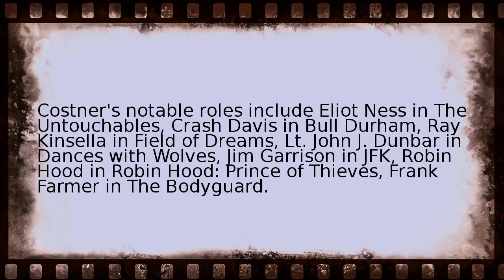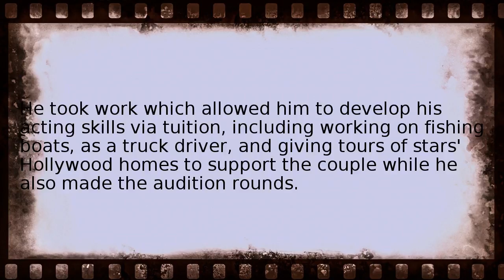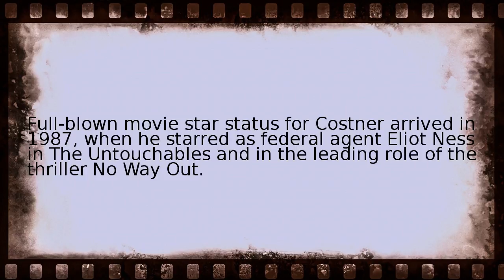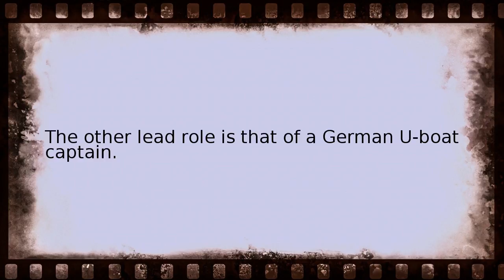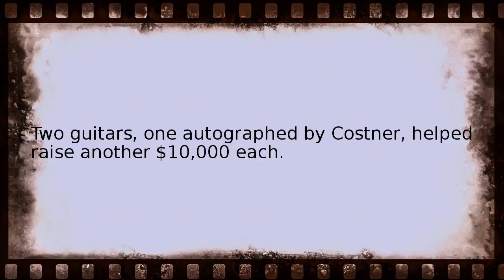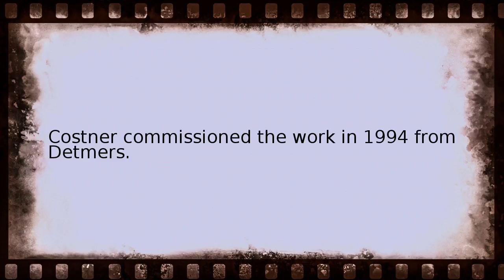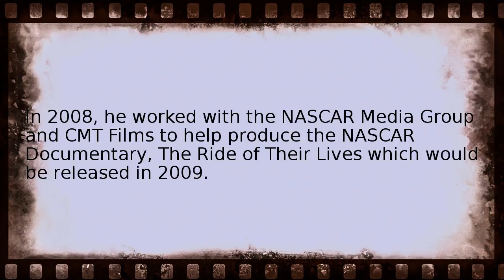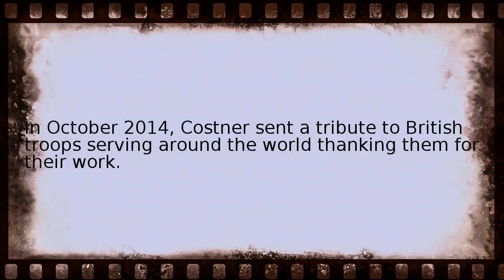kevin costner Wikipedia